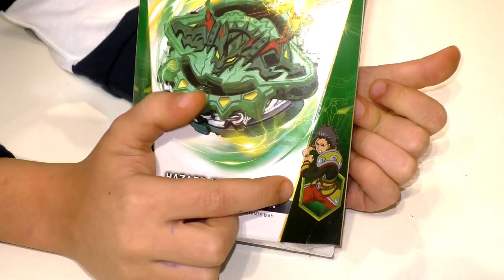Какой бейблейд Кербеус К4 сильней! Челлендж: Отгадай название бейблэйда! / видео для детей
Сегодня я сравниваю бейблэйды Кербеус К4 (Hazard Kerbeus) КОПИИ !
Какой Кербеус К4 больше похож на оригинал?
Смотри видео и отгадывай какой бейблейд я выставлю на конкурс следующим!